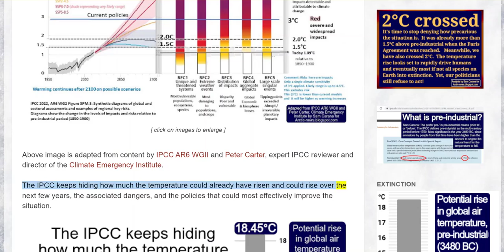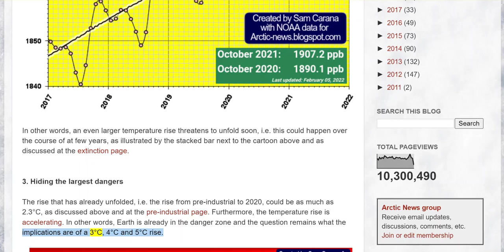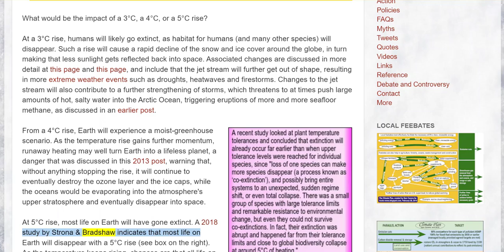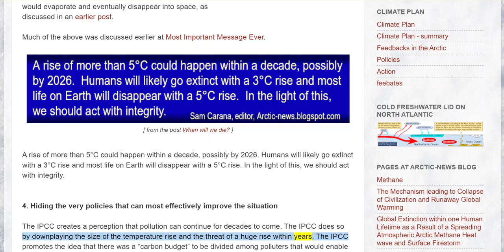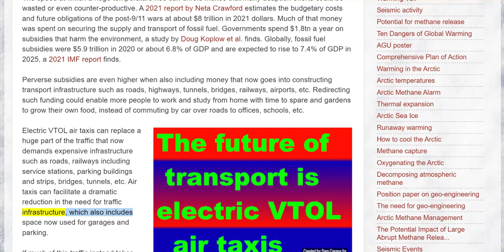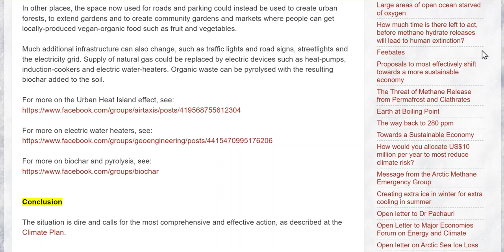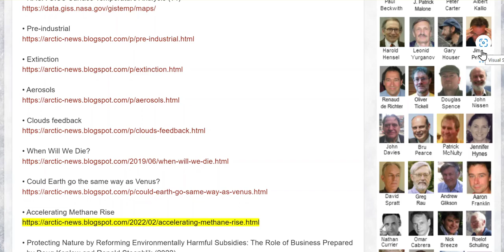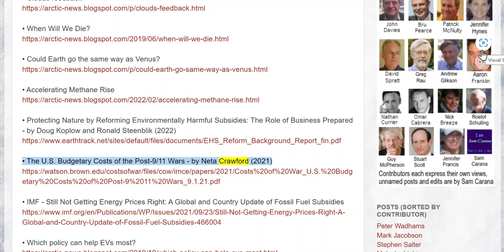The IPCC hides climate warming with inaccurate dates - -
The IPCC keeps hiding how much the temperature could already have risen and could rise over the next few years, the associated dangers, and the policies that could most effectively improve the situation.